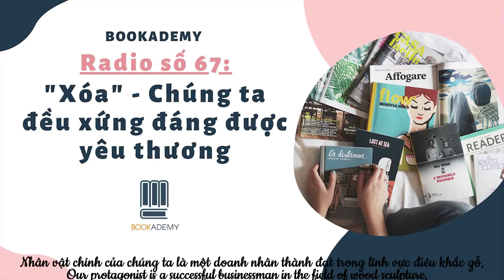Bookademy|| Radio Số 67: "Xóa" - Chúng Ta Đều Xứng Đáng Được Yêu Thương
Có thể chúng ta có những rắc rối riêng mà ở đó chỉ chúng ta hiểu, chúng khó khăn và không dễ dàng. Có thể sẽ cảm thấy không ai hiểu được ta, nhưng bên cạnh cuộc sống là những điều đặc biệt... ít nhất ta còn ngày mai, ta còn được sống, và chúng ta xứng đáng sau nỗ lực. Gửi tất cả bạn, hãy nghĩ về những khó khăn mà chúng ta đang hoặc chuẩn bị đương đầu. Chúng ta sẽ không bị khuất phục vì vẫn có rất nhiều bên cạnh chúng ta.

Kịch bản: G-Br - Anh Thi.
Dựng Video: Minh Thi.

Cảm ơn các bài viết:

Review "Những Tấm Lòng Cao Cả" bởi Nguyễn Thụy Việt Anh

Review "Bạn Có Thể Nhưng Bạn Dám Không" bởi Lê Trang
Bạn đam mê viết lách, yêu thích đọc sách và muốn lan tỏa văn hóa đọc tới cộng đồng của YBOX.VN? Đăng ký để trở thành CTV Bookademy tại